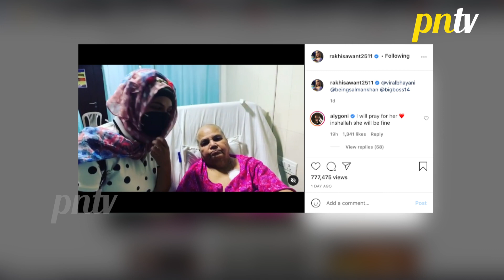Aly Goni Ne Rakhi Sawant Ki Maa Ke Liye Maangi Duaa, Rakhi Ke Maa Par Aly Ne Kahi Ye Baat